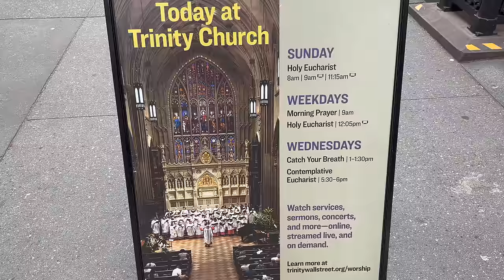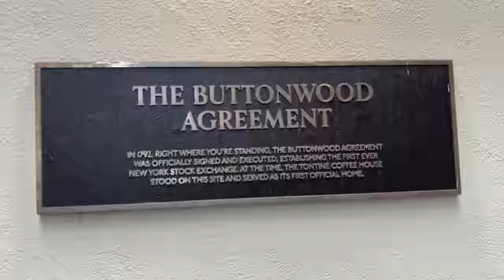4K | Wall Street Tour New York City (Narrated) South Street Seaport | USA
Time Stamps:
0:00 - Intro Zuccotti Park
3:00 - Federal Reserve
8:00 - Trinity Church
9:56 - One Wall Street
14:35 - New York Stock Exchange
16:15 - Federal Hall
17:38 - Cipriani Wall Street
19:47 - Deutsche Bank
22:04 - The Buttonwood Agreement
23:07 - The Wall Street Hotel
28:00 - South Street
30:19 - Industry Kitchen
32:23 - Pier 15
34:04 - The Tin Building
38:00 - Brooklyn Bridge & Manhattan Bridge Views